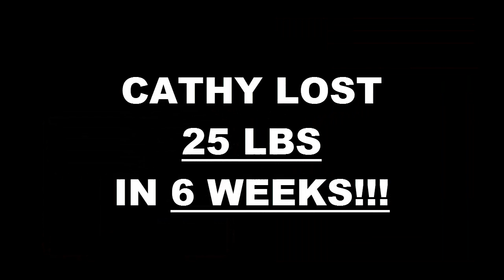Choctaw Fitness 6 Week Challenge Result - Cathy